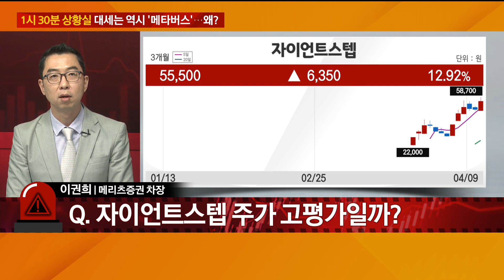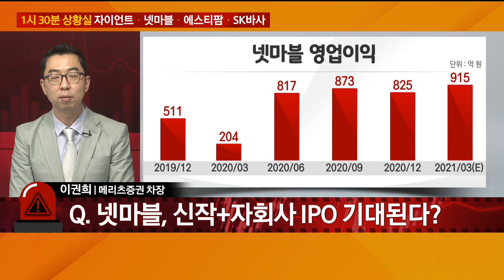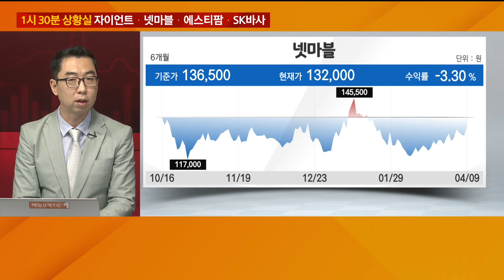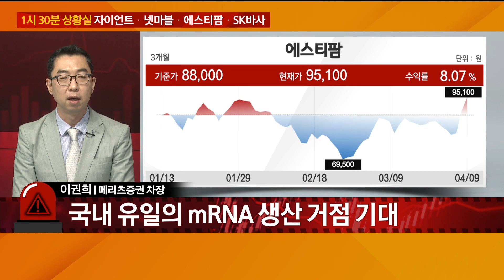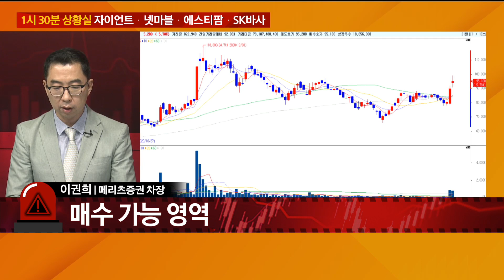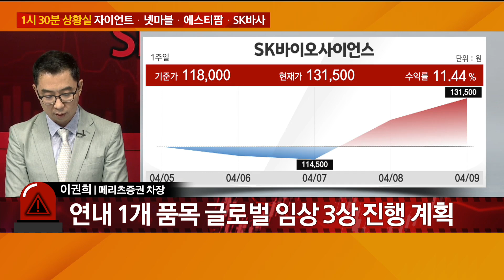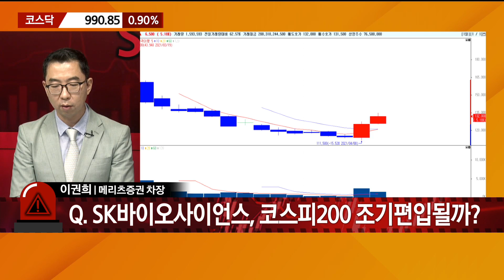[1시 30분 상황실] 자이언트스텝ㆍ넷마블ㆍ에스티팜ㆍSK바이오사이언스 / 대세는 '메타버스'...왜? / 1시 30분 상황실 / 매일경제TV